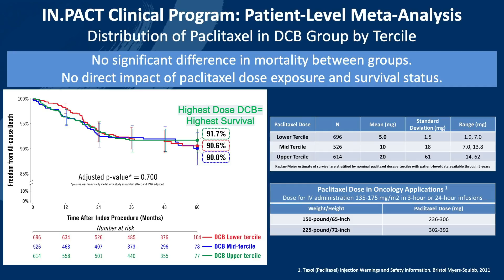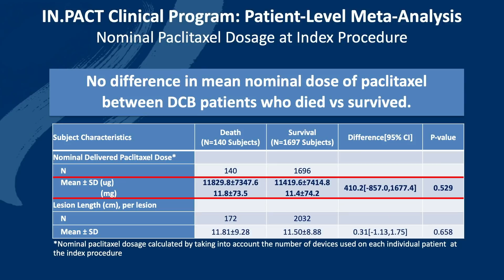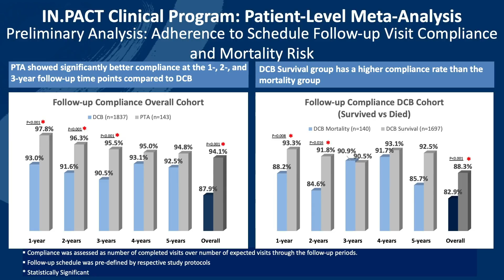IN.PACT patient-level meta-analysis shows no correlation between paclitaxel exposure and mortality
A renowned panel, moderated by Dierk Scheinert (Leipzig, Germany), comprising Peter Schneider (Honolulu, USA), John Laird (St Helena, USA) and Thomas Zeller (Bad Krozingen, Germany) expressed confidence in the continued use of paclitaxel-coated devices after individual patient-level data were presented at LINC 2019. These new data did not show correlation between paclitaxel exposure and mortality.

Schneider and colleagues have authored a paper that is currently in press with the Journal of the American College of Cardiology (JACC) highlighting these findings.